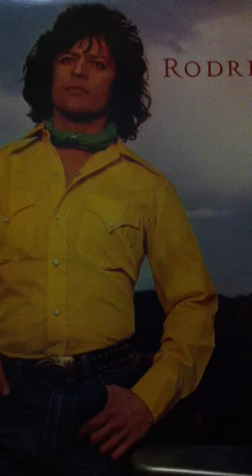Johnny Rodriguez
Don't Be Afraid to Say Goodbye